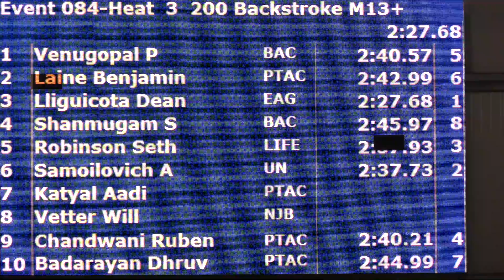Men 13&Over 200 Yard Back H3